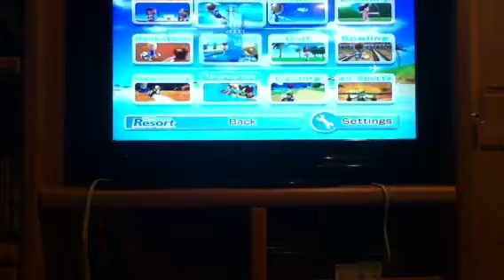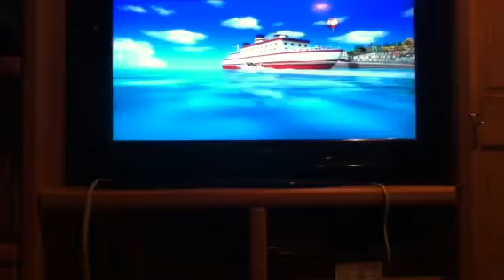LP Wii sports resort part 2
Srry about my brother in the background at the end